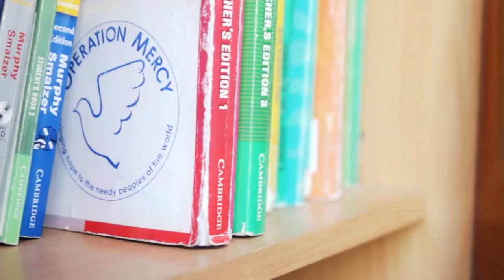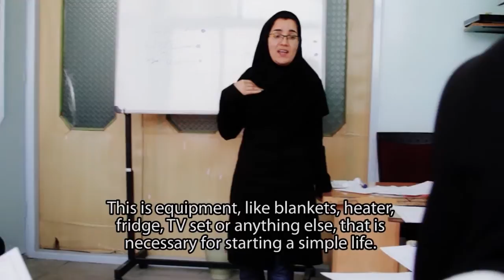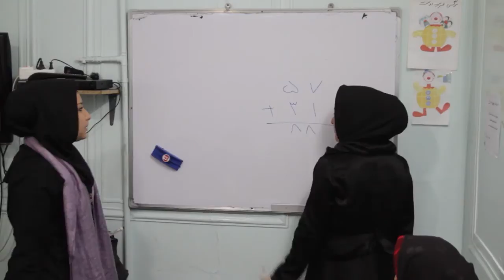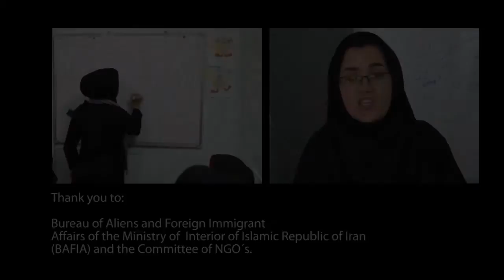Operation Mercy with feature from Iran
Operation Mercy is a relief and development organisation. This video has a focus on the work of Operation Mercy in Iran.